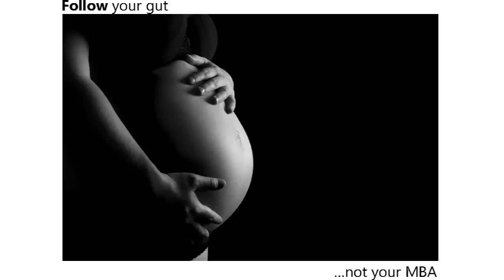"Follow your gut not your MBA" - The Ultrapreneur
Discussing a saying from his best selling book 'Entrepreneur to Ultrapreneur - 100 Ways to Up Your Game', Julian, in a room full of business students explains why the the most important lessons you'll learn in business don't come from a book.